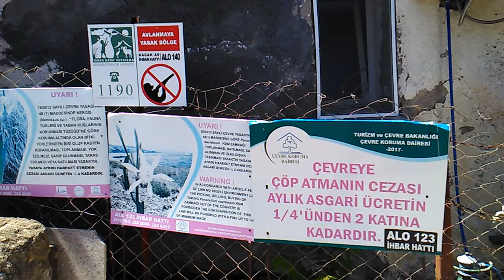A fantastic private collection in Tepebaşı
Amazing visit.